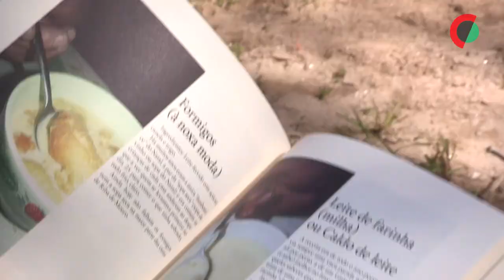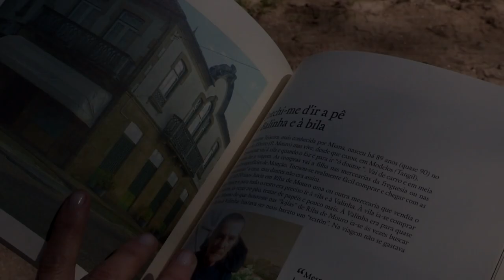Em Riba de Mouro fala-se ribamourês, com orgulho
O dialeto Ribamourês ainda é o que se fala em Riba de Mouro, Monção, e um livro sobre o tema resgatou o orgulho dos habitantes no linguajar “parecido com o galego”, numa aldeia que é uma viagem no tempo.